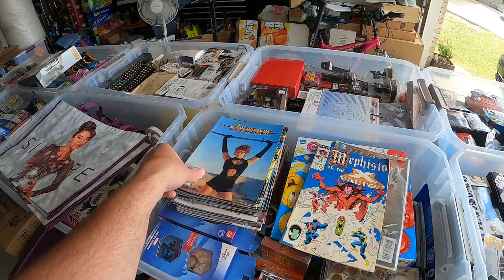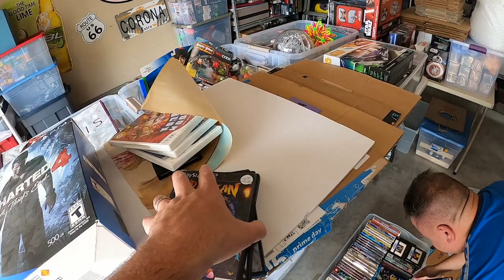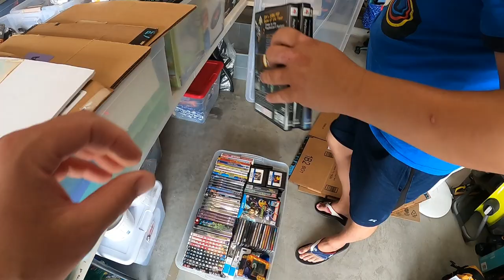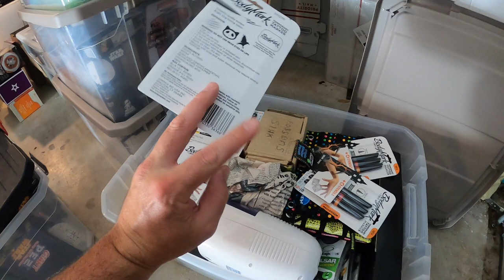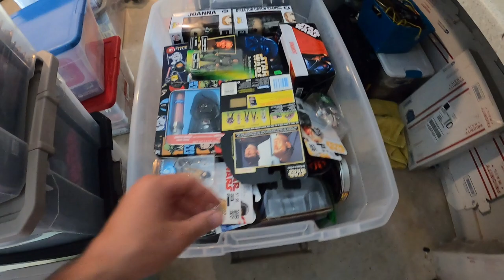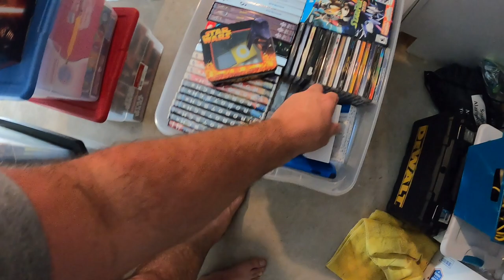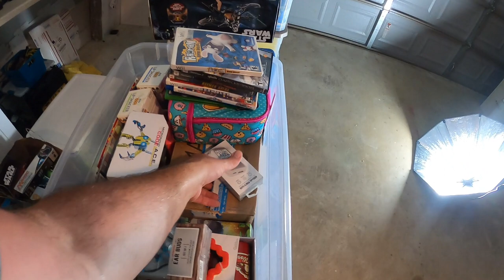No Garage Sales So....... I Called "MY GUY"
Much Love And We Hope To See You Coming Back Time And Time Again For Future Videos!

Welcome to the next video of my ebay journey today we will be doing a what sold video and going over some future ideas and what not!  Much Love And We Hope To See You Coming Back Time And Time Again For Future Videos!

PICK_N_SHIP EBAY STORE

My name is Tyler I am a part time re seller out of Texas. Come along with me on my e-bay journey as we buy, sell, and ship items on e-bay and document from the moment when I buy the item, to it being on e-bay for sale,  then it being sold and shipped out to its new owner! I search hi and low at estate sales, thrift stores, garage sales and many more places for products we can get cheap and sell on e-bay for a profit!